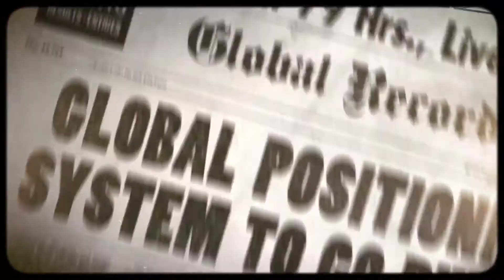[Vídeo No. 1395] Phantom Doctrine - Tráiler Oficial en PC PS4 XBOne 2018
Soy Claro Trailer de Casi todos los Vídeo Juegos y Algunos Gameplays.   Meta suibir 5.000 videos en este año 2.018